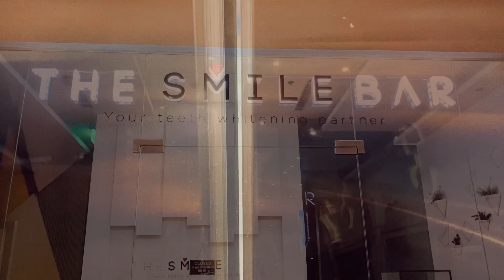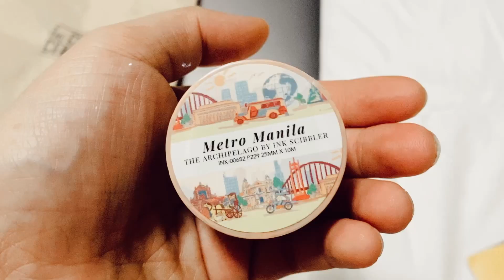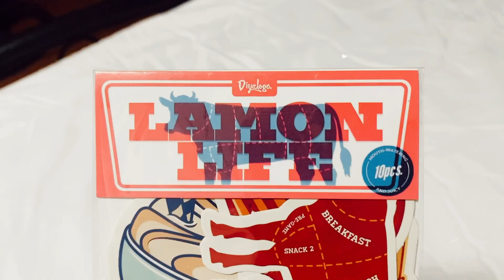Day in the Life: October 3 (English Sub) | TEETH WHITENING at THE SMILE BAR - did it work?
I tried whitening my teeth and it did go 8 shades lighter! I thought my teeth were hopeless, but this worked wonders.

I had the triple whitening + nanoseal. For price information and branch locations, please